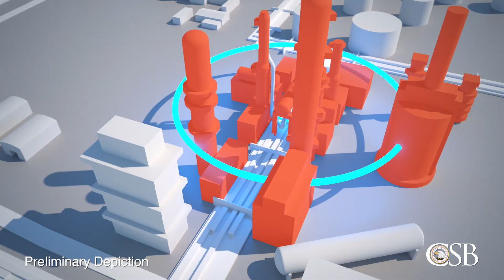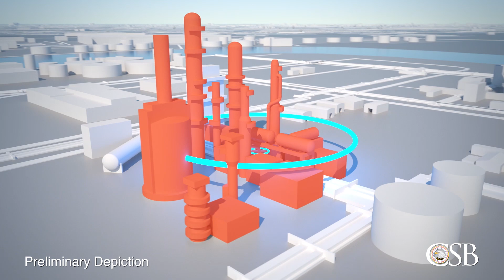Preliminary Animation of Philadelphia Energy Solutions Refinery Fire and Explosions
At approximately 4:00 am on Friday June 21, 2019, there was a release of flammable vapor in the alkylation unit of the PES refinery in Philadelphia, PA. The vapor found an ignition source, causing a fire and multiple explosions.